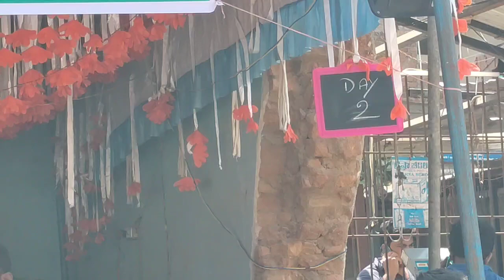రాయచోటి లో వక్ఫ్ బోర్డు స్థలం కోసం రెండో రోజు కోనసాగిన దీక్షలు. (1)